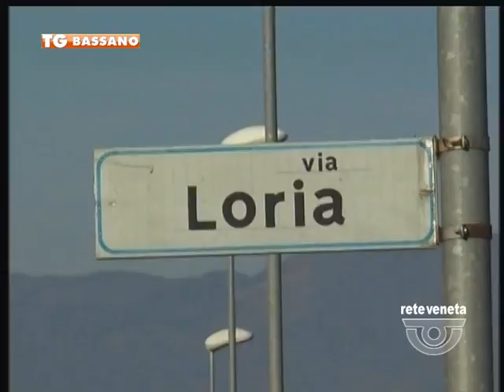TG BASSANO (07/12/2016) - CASSOLA: PERCHE’ E’ STATA CHIUSA VIA LORIA?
TG BASSANO (mercoledì 7 dicembre 2016) - Via Loria, cassola.
Da un giorno all’altro sono spuntate queste barriere.
Strada chiusa e per il signor   Daniele Baron, titolare di una ditta che alleva vitelli è iniziato l’incubo.
I camion che  caricano e scaricano il bestiame non possono più passare perché per le altre due vie d’accesso c’è il divieto di transito per mezzi pesanti.